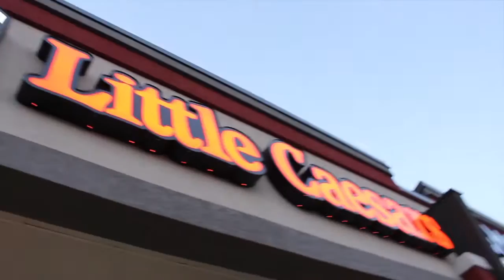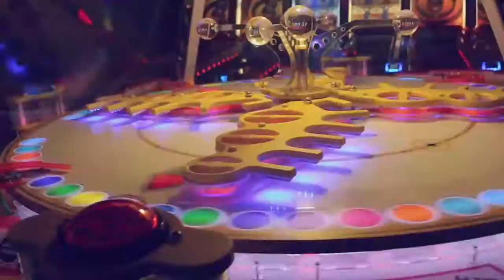"Closer" by R I P Harambe